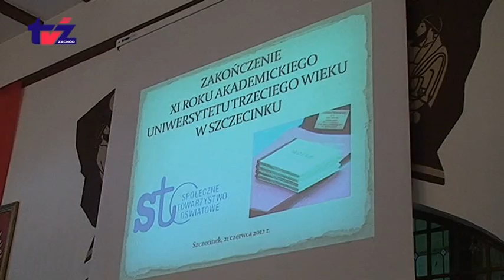Aktualności TV Zachód (2012-06-22)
Aktualności TV Zachód: Areszt dla sprawcy podpalenia kolegi - motoryzacyjna afera w Szczecinku Ruszył 48 - godzinny marsz nornic walking Wieża wodociągowa zmienia właściciela i będzie uratowana Plaża przy ulicy Mickiewicza zamknięta przez SANEPID Zakusy starosty na część subwencji oświatowej Wystawa w Muzeum regionalnym Wszechstronny Konkurs Konia Wierzchowego w Białym Borze Zakończenie roku akademickiego Uniwersytetu III Wieku